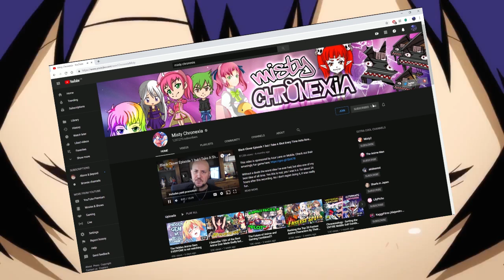25 Odd Phobias That Characters Have In Anime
Are you afraid of something? So much that it can paralyze you in terror? If so, you might have a phobia. You know who else have phobias? All of these characters.

My channel here on Youtube is focused on making people discover new Anime to watch so they can increase their "To-watch" list. Think of your time here as browsing and sampling a giant Anime Library. I usually do so via Top 10s of any kind, "Guess the Anime", Doppelgangers and other various Anime skits. Occasionally I do vlogs revolving around myself and my family. For those still wondering about my accent, I'm French Canadian. My English is not perfect but it has to do. ^^